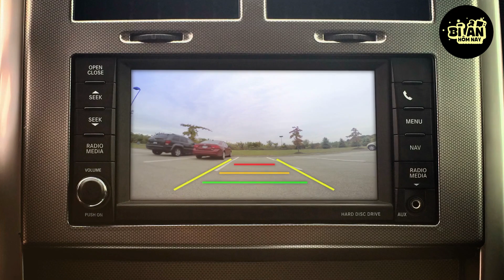Đang Lái Xe Giữa Cao Tốc, TÀI XẾ THẤT KINH Khi Chứng Kiến Trăn Lớn Tấn Công Ô Tô